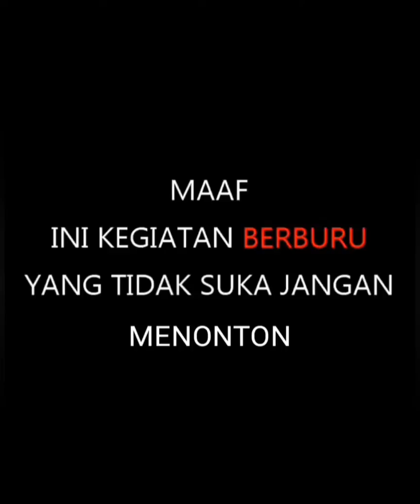Cara Merindik Di Tanggul Tambak Tanpa Kotor2ran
Video ini dibuat hanya untuk menghibur semata, tanpa ada maksud menjelekkan. Serta tidak untuk ditiru dan abaikan model dalam video ini.